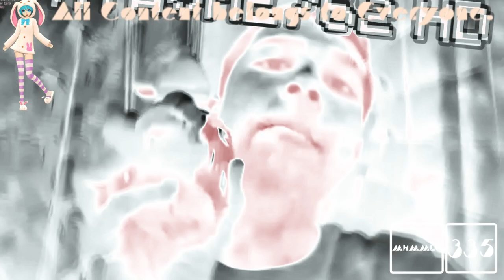(REQUESTED) Rayat By MTAVME762 Effects In Banjo Vocoder